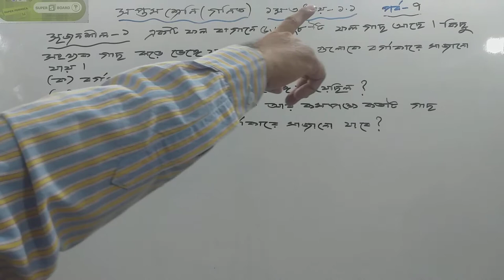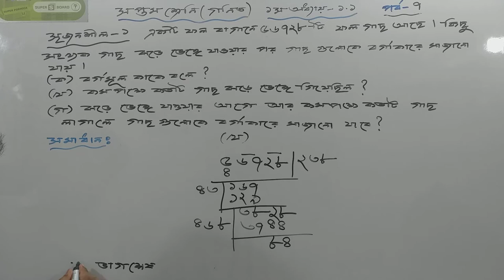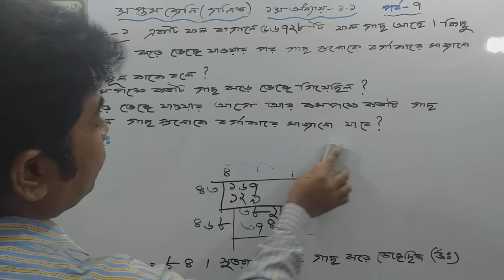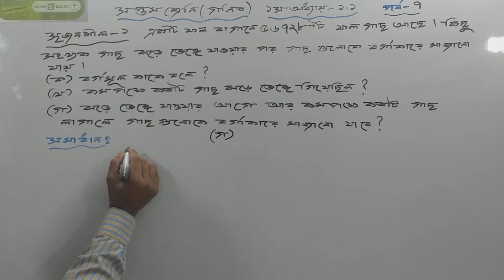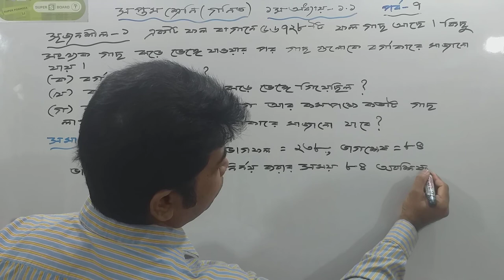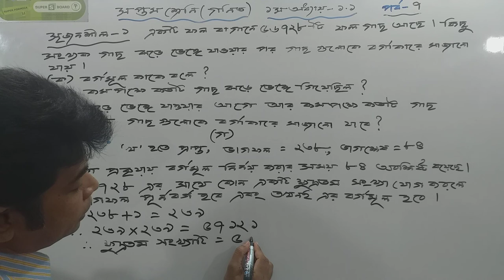Class 7 Math Exe-1.1,Part-7।। অনুশীলনী ১.১ , মুলদ ও অমুলদ সংখা ।। সপ্তম শ্রেনি গণিত ।। পর্ব - ৭ ।।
অনুশীলনী ১.১ , মুলদ ও অমুলদ সংখা ।। সপ্তম শ্রেনি গণিত ।। পর্ব - ৭।।
Class 7 Math Exe-1.1,Part-7।।
Instructor : Jakaria Hill Shany , B.sc (Hon's),Maths,M.sc (1st class),Jagannath University, Dhaka.B.Ed (1st class),M.Ed ,Dhaka University.